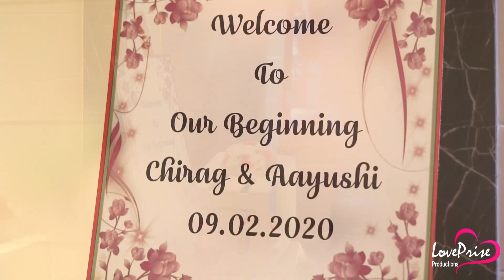Chirag & Aayushi Engagement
No measure of time with you will be enough. But let's start with forever.

Video courtesy : - Loveprise Production.